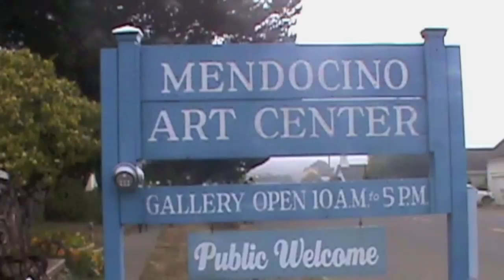2011 MENDOCINO SILK WORKSHOP WITH JEAN-BAPTISTE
Silk workshops in  Mendocino  California St. Lucia silk art workshop fine hand painted jean-baptiste look at me now chris brown textile artist batik drawing daniel draw painting st. lucia caribbean parrot bird fish tropical master bright colours china white